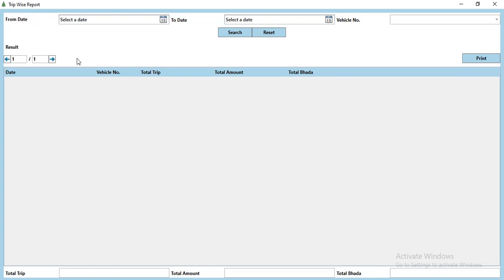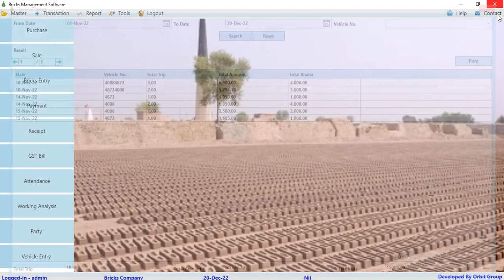Trip Wise Report in Bricks Manufacturing Management Software